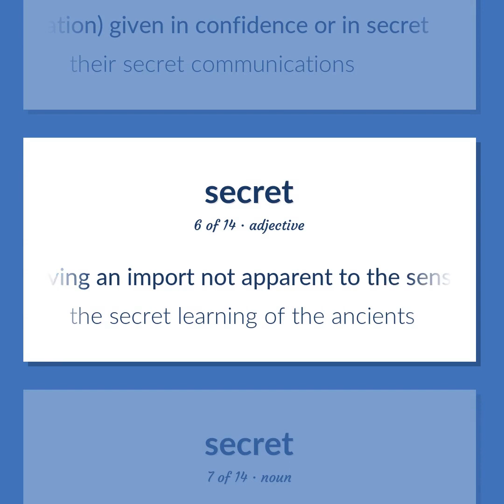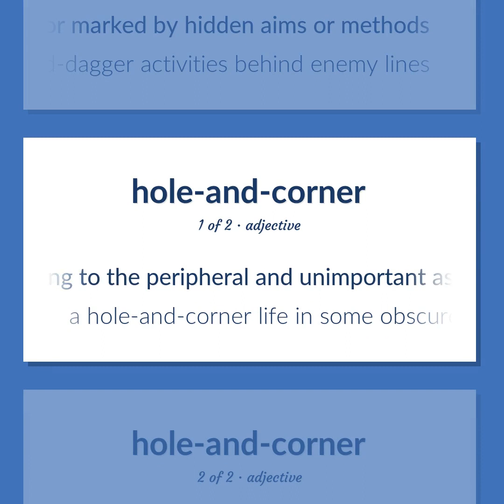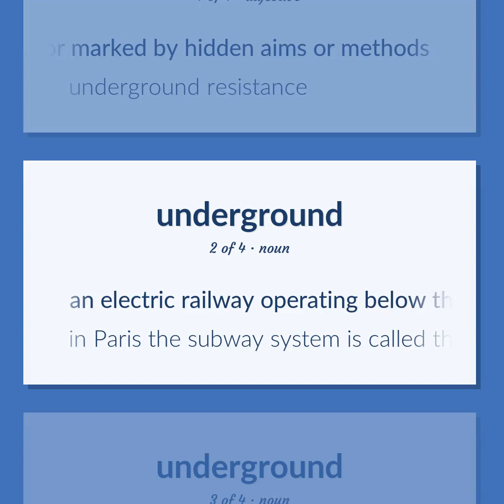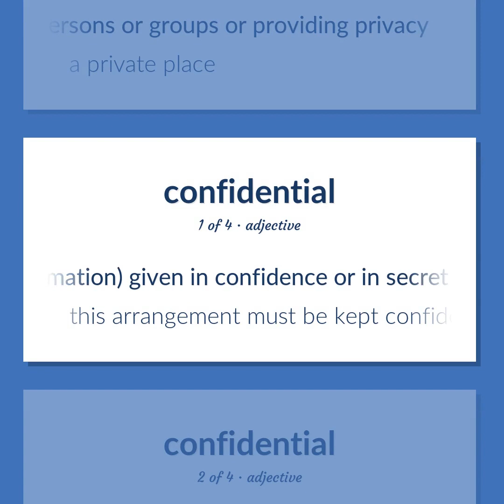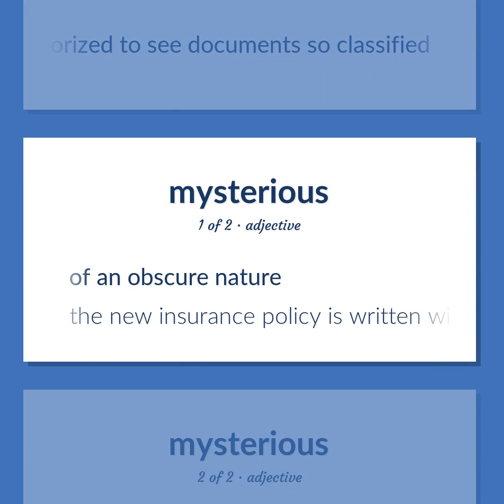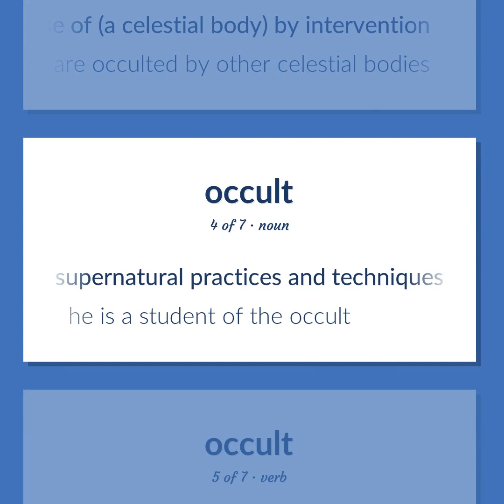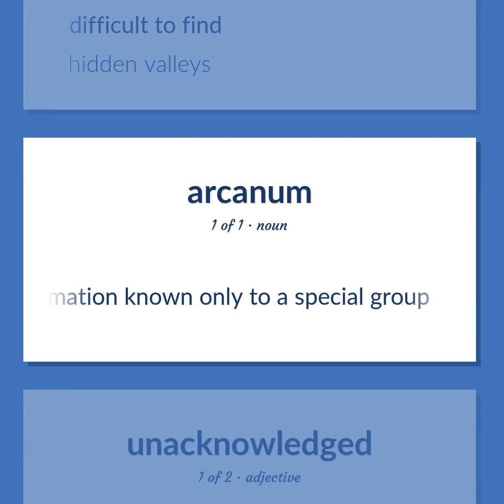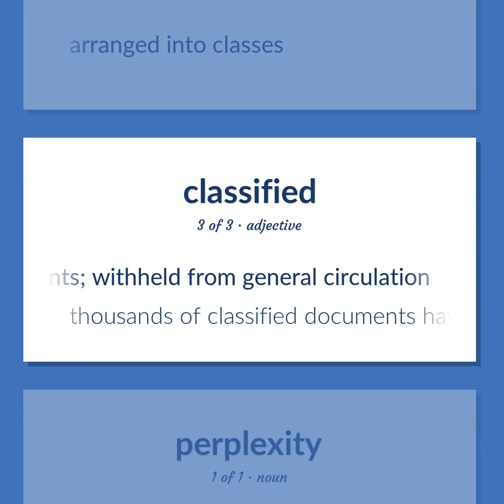Secrets - 91 English Vocabulary Flashcards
SECRETS meaning. Following our free educational materials, you learn English in a great way with ease and efficiency.